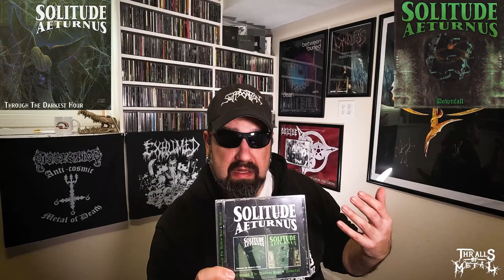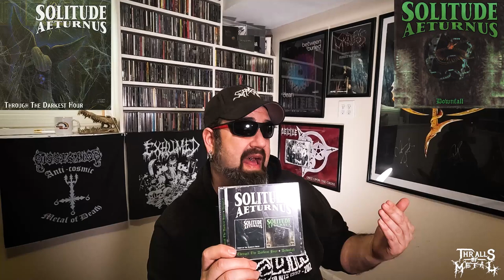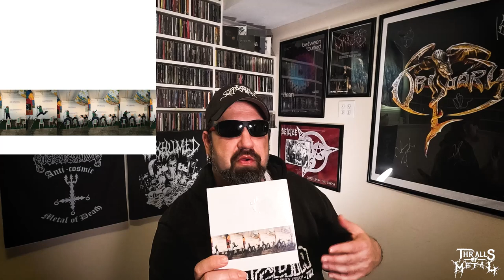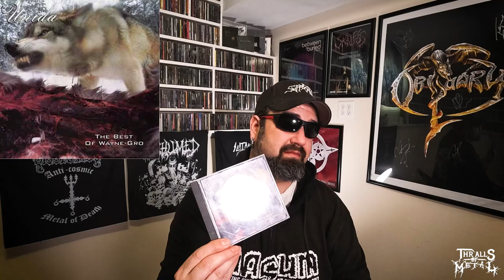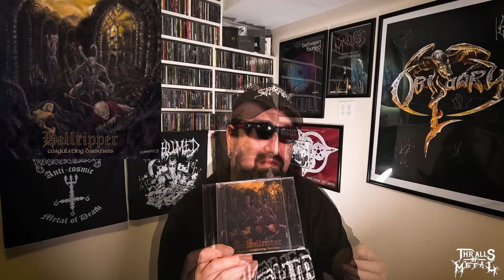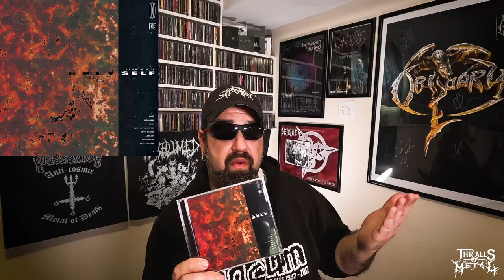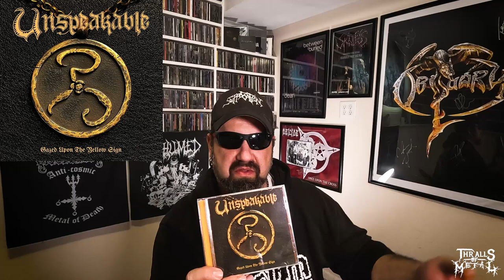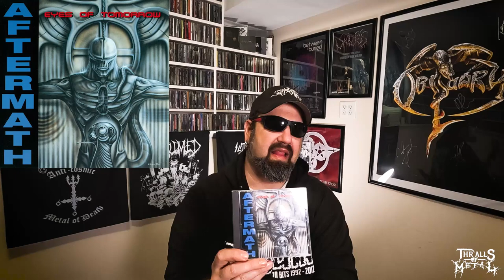Necrotic Nick's Collection Update 125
Got another giant batch of tunes here for you guys including the stuff sent to us from @headsplitrecords6147, an album sent to me by @INTOTHEPIT as well as some other killer finds. Links to all the music down below: